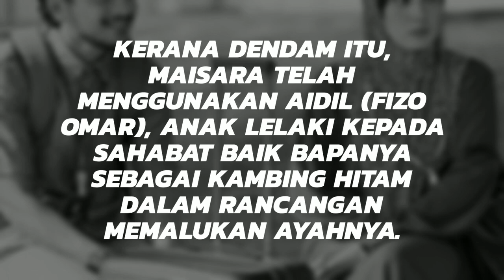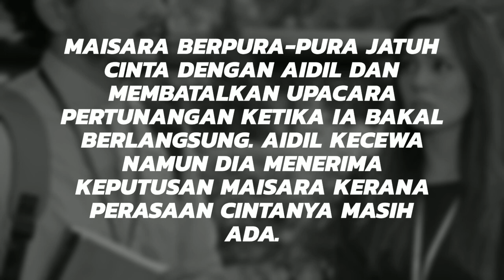RINDU AWAK SEPARUH NYAWA Episod 12, Sakit pun Nazril pergi pasar...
RINDU AWAK SEPARUH NYAWA

Rindu Awak Separuh Nyawa ialah sebuah siri drama televisyen Malaysia tahun 2021. Dibintangi oleh Uqasha Senrose, Shukri Yahaya, dan Marsha Milan. Siri drama ini memulakan tayangan perdana di Slot MegaDrama, Astro Ria bermula 23 Mac 2021 menggantikan Marry Me Senorita.

SINOPSIS 1

Kasih Maisara (Uqasha Senrose) menyimpan dendam terhadap ayahnya, Dato’ Raqib (Khairil Anwar Aman), kerana dia merasakan bahawa Dato’ Raqib merupakan penyebab kematian ibunya. Kerana dendam itu, Maisara telah menggunakan Aidil (Fizo Omar), anak lelaki kepada sahabat baik bapanya sebagai kambing hitam dalam rancangan memalukan ayahnya. Maisara berpura-pura jatuh cinta dengan Aidil dan membatalkan upacara pertunangan ketika ia bakal berlangsung. Aidil kecewa namun dia menerima keputusan Maisara kerana perasaan cintanya masih ada buat gadis sombong itu.